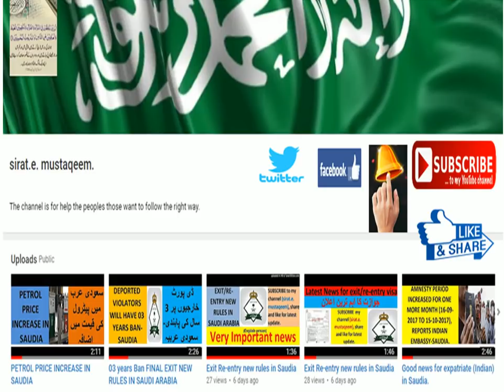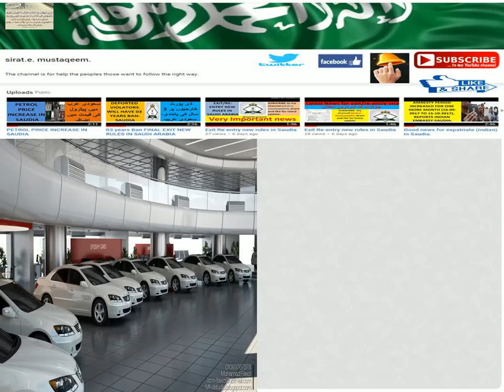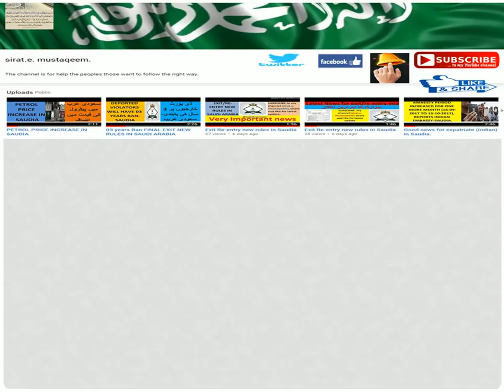Important announcement of Ministry of Labor for Vehicle related business.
Urdu News paper: Dated : 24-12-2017